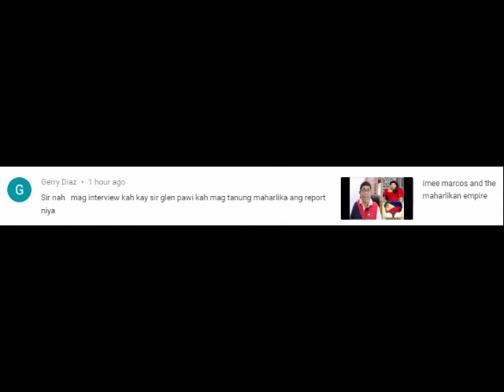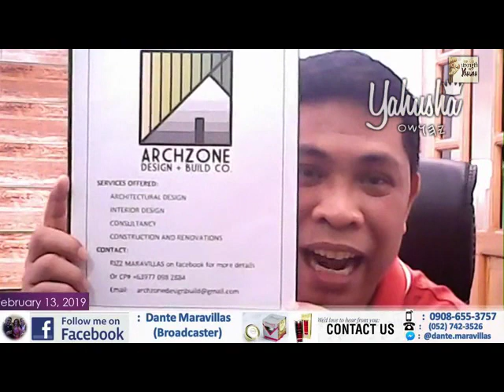tandang tanda po namin ang iyong mga sinabi, hindi hindi po namin yun malilimutan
Proverbs 22:9
“He that hath a bountiful eye shall be blessed; for he giveth of his bread to the poor.”